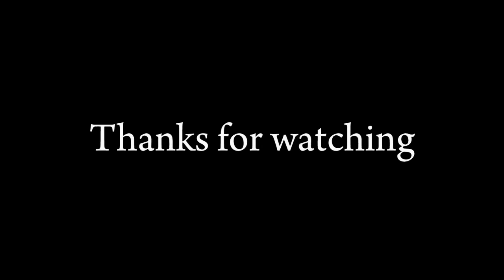Interesting Interview with Tree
Tree Mason's exclusive, informative, gangsta, non-draggy, un-awkward, definitely not boring interview.

The interviewer's channel is "nintenrama". He doesn't make videos anymore, but I'm telling you cuz pro.

Bloopers are coming next week! I know that it sounds kinda lazy to have a separate video for bloopers, but think of it this way: Before, I uploaded a vid once every fortnight. At least it's a week after, because of my new uploading schedule.